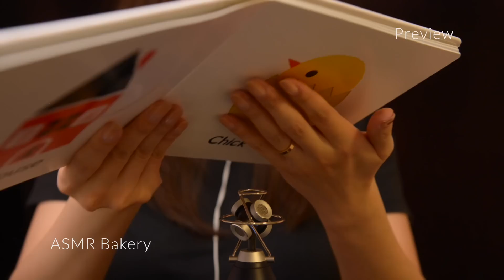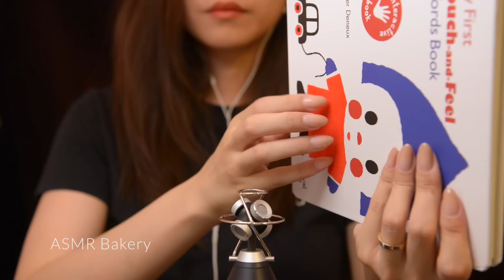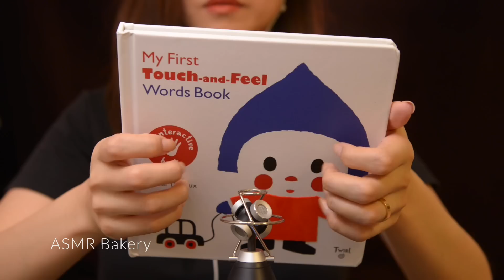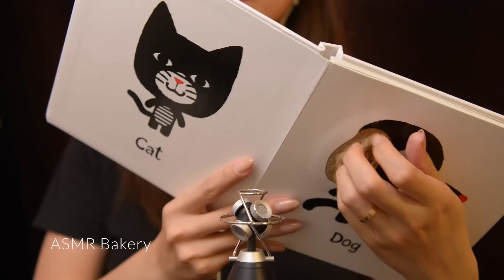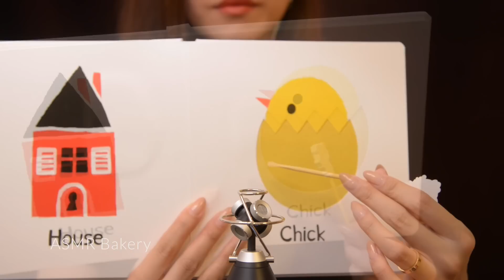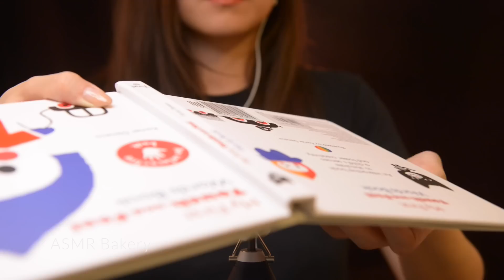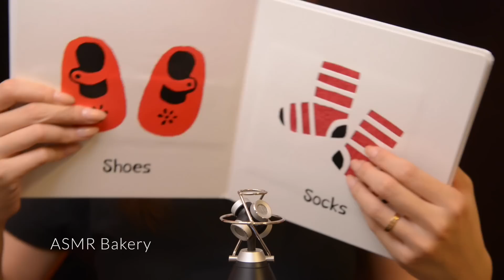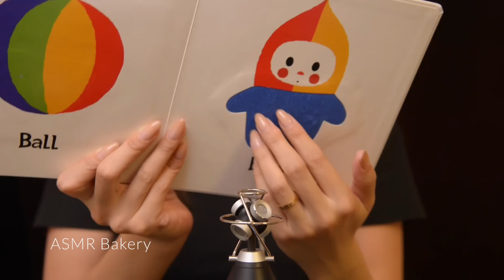ASMR Sleep Like a Baby 2 (No Talking)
Using my daughter’s toy to bring you ASMR! This videos includes tapping, scratching, tracing sounds using a touch and feel children’s book.

Timestamp:
00:01 preview
01:20 finger sounds and cover
13:13 toothbrush
15:19 cat & dog
19:55 house & chick
23:00 bamboo ear pick
25:50 bicycle & car
29:47 chopstick
32:14 shoes & socks
35:02 makeup brush
37:47 ball & baby

If you enjoy slime videos, check out my mom's slime channel!